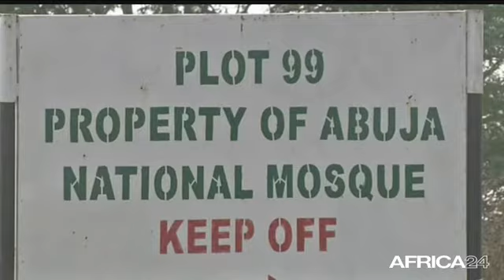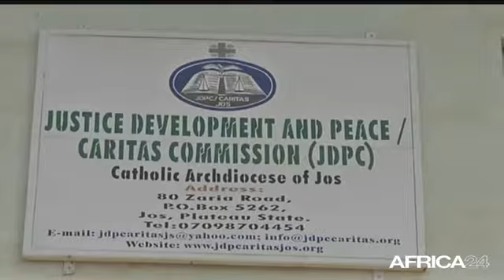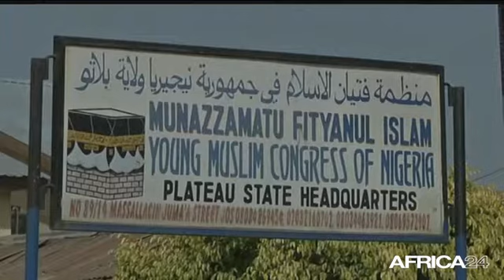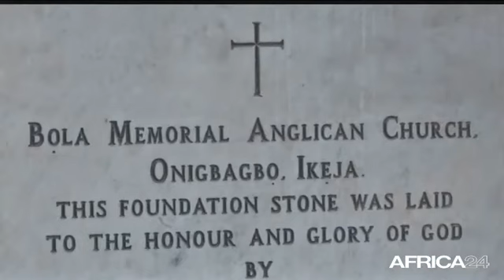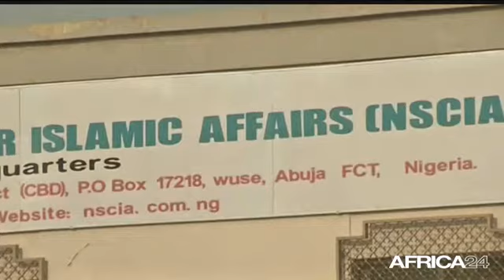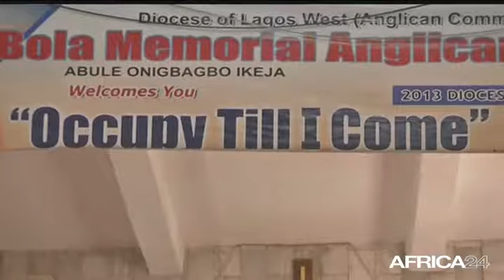AFRICA NEWS ROOM • Nigeria, Politique : Pour une meilleure cœxistence religieuse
Pour une meilleure cœxistence religieuse